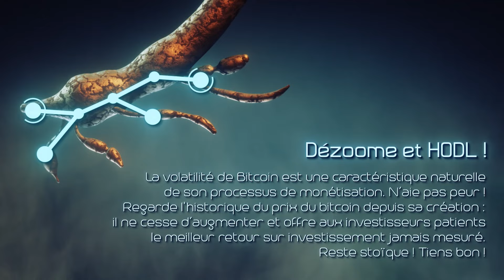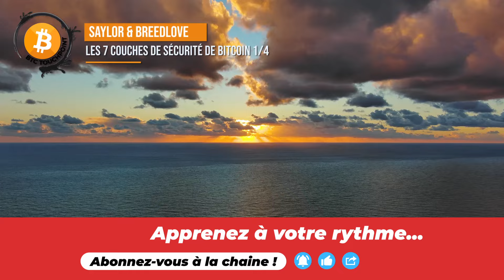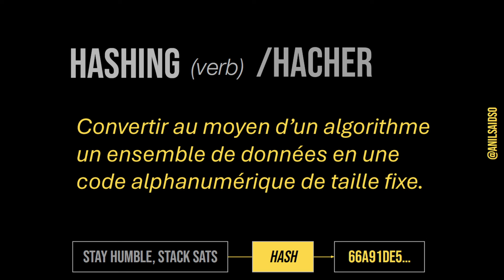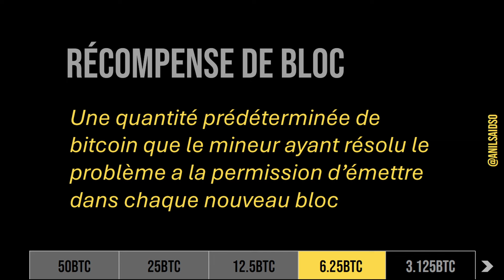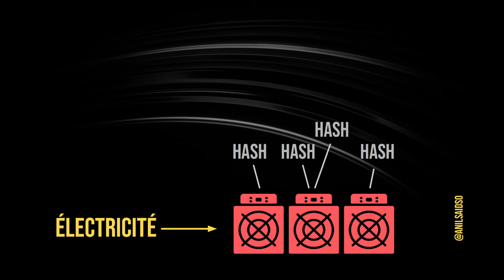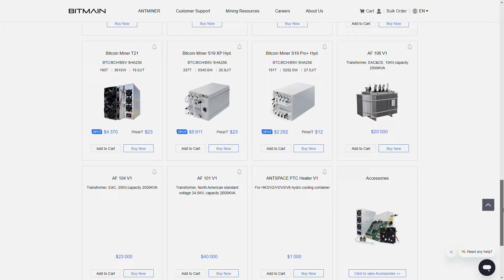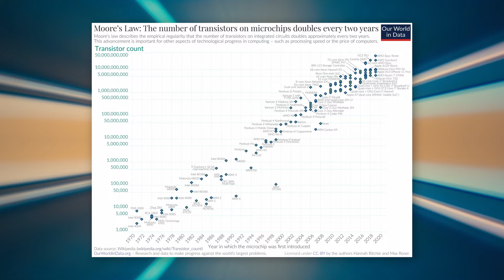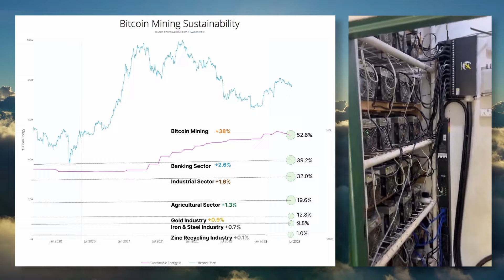Ep #92 - Les 7 couches de sécurité de Bitcoin (1)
Voici la première partie du 14ème volet de la série Saylor. Elle s'intitule "Les sept couches de sécurité de Bitcoin". Ce titre fait référence au modèle multi-dimensionnel que Saylor nous a concocté. Dans cet épisode et le suivant, Michael nous décrit la première partie de son modèle en abordant les dimensions énergétiques, technologies, et politiques.

On laisse donc derrière nous la gigantesque fresque historique depuis la préhistoire jusqu’à nos jours qui colore l'essentiel de la saga. Cette analyse illustrée de milles images et anecdotes nous a permis de bien cerner le contexte technologique et institutionnel dans lequel Bitcoin fait son apparition. Idem, on laisse aussi de côté les projections et autres spéculations à long terme - quasi de la science-fiction - sur la place, le rôle de Bitcoin pour l’avenir de l’humanité. En effet, dans cet épisode et les suivants, Saylor et Breedlove nous ramènent dans le moment présent pour décortiquer la composante « sécurité » de Bitcoin : ce qui permet au protocole de se défendre, et d’assurer son immortalité en préservant sa sacrosainte intégrité. Et c’est bien plus passionnant que tu ne peux l’imaginer.

En préambule de ces 4 épisodes je te propose une revue de quelques notions de base sur la preuve de travail de Bitcoin afin de profiter au maximum de l’analyse de Saylor.

CHAPITRAGE :

00:00 Générique
01:10 Introduction
03:22 Préambule - Récapitulatif "La preuve de travail de Bitcoin"
08:51 Lecture
30:49 Commentaire
37:47 Conclusion

MUSIQUES :

Brad Meldhau - Bewitched, Bothered and Bewildered
Engineering Colony VI 'Cadwell's Reach' Kepler-62F
Bill Evans - Peace Piece

NOTES